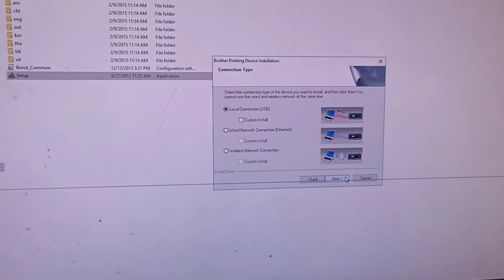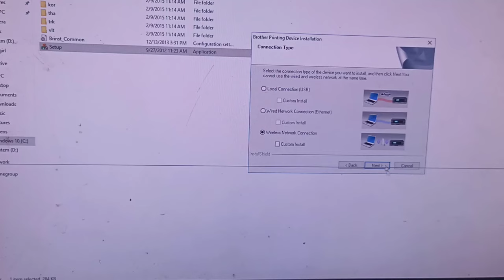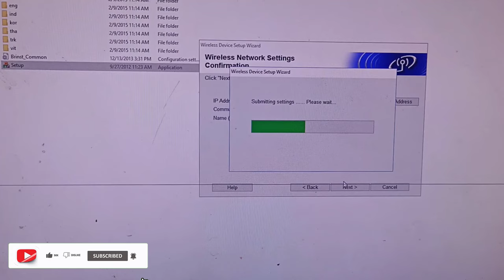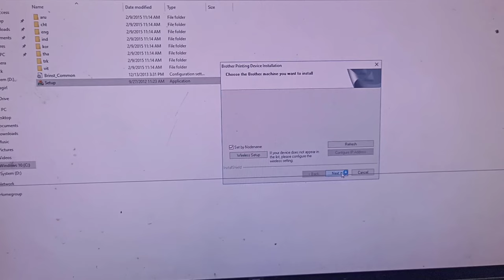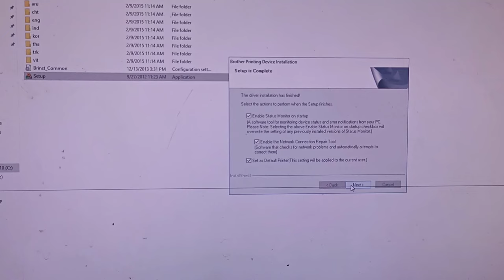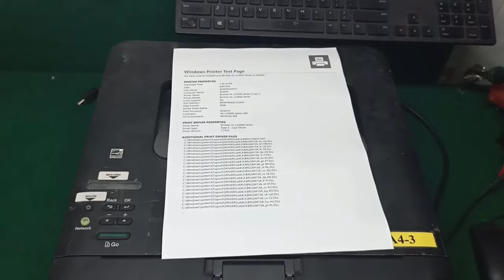Hướng dẫn cách cài đặt brother 2366dw in qua Wifi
NẾU THẤY VIDEO HỮU ÍCH. ĐỂ MÌNH CÓ THÊM ĐỘNG LỰC RA THÊM NHIỀU VIDEO ĐỂ PHỤC VỤ CHO CÁC BẠN NHÉ.